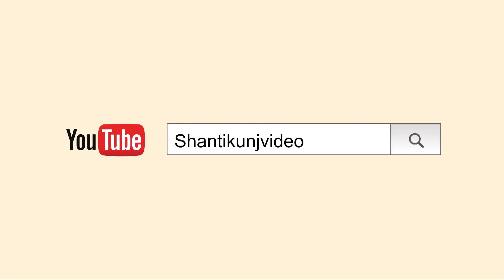Dr. Chinmay Pandya's Lecture in Bhavishya Nirmata Satra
Dr. Chinmay Pandya's Special Vidai Sandesh - Bhavishya Nirmata Satra, Maharashtra Zone

वन्दे-वेद मातरम्।